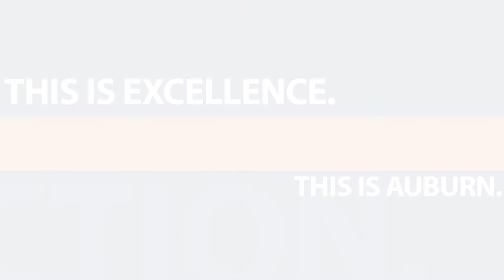Engineering Excellence - Greg Harris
Greg Harris,  Associate Professor in Industrial & Systems Engineering,  a 1981 graduate returned to Auburn in 2016 to advance the region's automotive industry through university research and technical expertise.